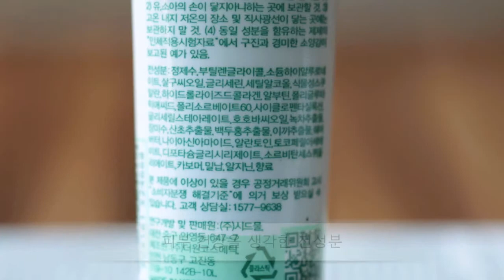[시드물] 녹차 미백 아이크림 - Sidmool Greean tea Whitening Eye Cream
눈가를 맑고 건강하게 가꾸는데 도움을 드리는 녹차 미백 아이크림입니다.
제품 정보와 촉촉한 크림 제형을 영상으로 확인해보세요.^^